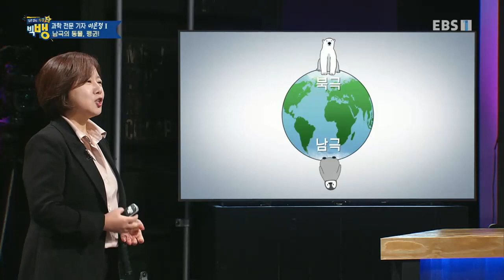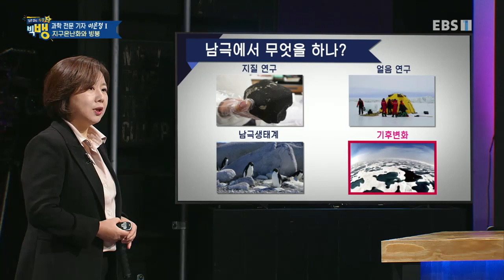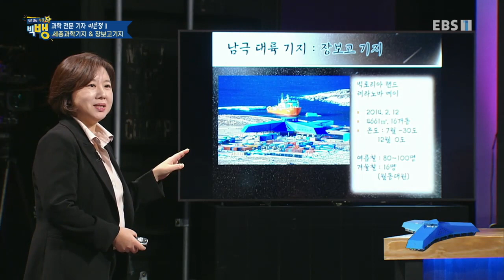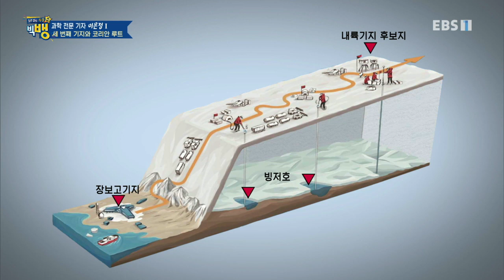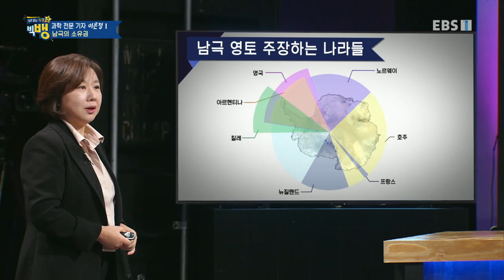질문 있는 특강쇼- 빅뱅 - 과학 전문 기자- 이은정 1_#001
공식 홈페이지 과학 전문 기자- 이은정 1,

남극과 우주탐험,

창의, 소통, 협업, 비판적 사고를 필요로 하는 '4차 산업혁명시대'

누구든지 묻고, 누구든지 답할 수 있는 문답 형식이 강연!!

청중과 강연자는 서로 소통하면 함께 강연을 완성해 나간다!!!

지금까지의 강연이 강연자 1인의 일방적인 전달 위주였다면, 이 프로그램은 전문 퀘스트(방청)와 강연자가 언제든지

서로 소통하며 함께 강연을 완성해간다는 것이 큰 특징이다,

대화와 토론으로 깨달음을 이끌어내는 소크라테스의 문답법을 통해 공영적 예능을 구현하고자 한다.